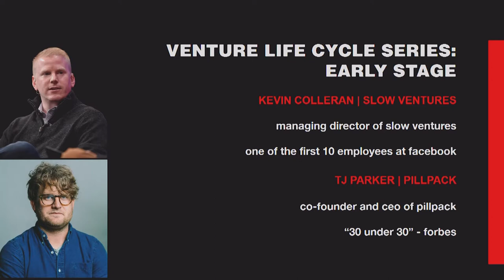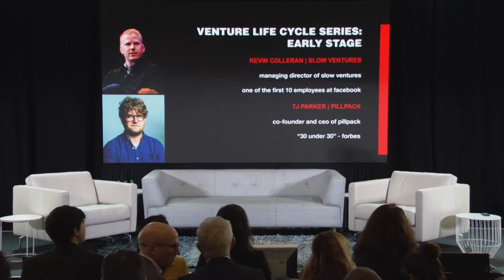Early-stage strategy for healthcare innovation | Kevin Colleran, TJ Parker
Kevin Colleran was one of the first ten members of Facebook. Now he's a venture capitalist investing in PillPack, founded by TJ Parker, which is helping everyday people get their medications on time. Here the two discuss early stage strategy for innovative companies. Preeti Nellore Sampat.

Kevin Colleran is Managing Director of Slow Ventures, an early stage venture capital fund run by a group of early Facebook executives. Slow manages nearly $250 million in capital financed by a group of 100+ tech industry founders, CEO's, executives as well as a select group of notable venture capital firms and endowments. At Slow, Colleran focuses on early stage tech investments in consumer and enterprise startups including Pinterest, Barkbox, Birchbox, Postmates, Nextdoor, Casper, Pillpack, Classpass, Shyp, Breather, Slack, Product Hunt, Evernote, AngelList, Handy, Wealthfront and 180+ other companies. Kevin was also recently a Venture Partner and Advisor at General Catalyst Partners and wrote a column for the Wall Street Journal (online & print) as part of their "Accelerators" section.

Previously Kevin was one of the first 10 employees at Facebook Inc. having joined in early 2005 as their first advertising sales person. He stayed at Facebook for nearly 7 years on the revenue team leaving in 2012 after having become the longest tenured employee at the company other than Mark Zuckerberg.

TJ Parker is the co-founder and CEO of PillPack. Parker is a second generation pharmacist and holds a Doctor of Pharmacy (PharmD) degree from Massachusetts College of Pharmacy and Health Sciences. He was named one of Forbes' '30 Under 30' in 2015 and Inc Magazine's ‘30 under 30’ "Most Dynamic Young CEOs in America" in 2016.